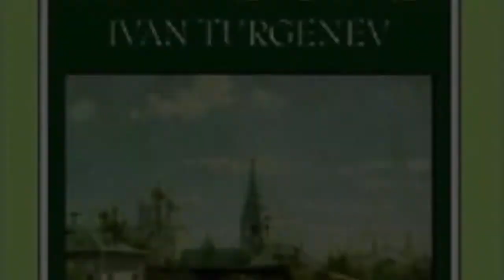English Final Project Crime and Punishment and Fathers and Sons 66464970 2B7C 4669 995D 4B766CB62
This is a quick summary on Crime and Punishment and Fathers and Sons, two pieces of Russian literature I read for my final project in AP Literature and Composition.

Image citations:
raskolnikov-1.png
glazunov_d4.jpg
Wordsworth2.jpg
url
vc61.jpg
Crime-and-Punishment-34048_3.jpg
22473_original.jpg
Barbarian_axe_2_by_Noir_Azur-9220.png
aadf3-raskolnikov.jpg
678_335.jpg
Raskolnikov.jpg
hqdefault.jpg
tumblr_n0for6IvPc1rmb4jeo1_1280.jpg
37.jpg
zik1_gallerylarge.jpg
2-216x300.jpg
klodt_michail_petrovich_-_raskolnikov_and_marmeladov.jpg
siberian_slave_camp.jpg
ce51629f6e7bb757878aaf4a9b1699e6.jpg
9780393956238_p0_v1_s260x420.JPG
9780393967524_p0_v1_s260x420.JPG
TURGENEVpic-c1860.png
FathersAndSonsDonmar2014JoshuaJames.jpg
basarov.jpg
Tim-McMullan-Pavel-in-Fathers-and-Sons.-Photo-by-Johan-Persson..jpg
1.jpg
fatherandsons1106a.jpg
Elaine-Cassidy-as-Anna-in-010.jpg
phoebe-sparrow-katya-in-fathers-and-sons-photo-by-johan-persson-3.jpg
joshua-james-arkady-and-seth-numrich-bazarov-in-fathers-and-sons-photo-by-johan-persson-4.jpg
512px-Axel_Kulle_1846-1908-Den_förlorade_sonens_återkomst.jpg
138h.h6.jpg
Yevgeny_Onegin_by_Repin.jpg
3257_2_todesbilder_bild_02_web.jpg
898f5b7f63cfe184c4402d18bec1a1f0.jpg
751687.jpg